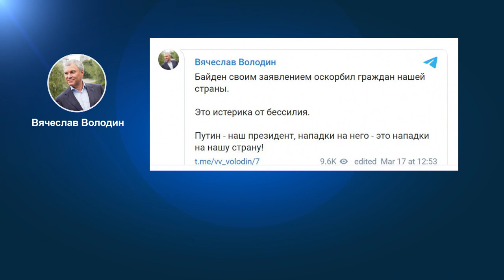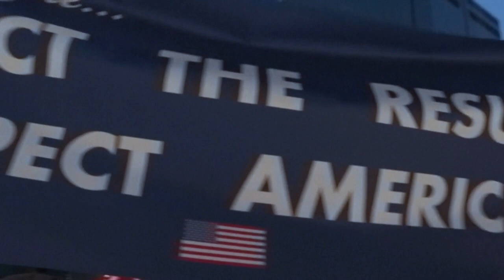Στην αντεπίθεση η Μόσχα για τα σχόλια Μπάιντεν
Ο Τζο Μπάιντεν χαρακτήρισε δολοφόνο τον Πούτιν και είπε πως θα το πληρώσει.